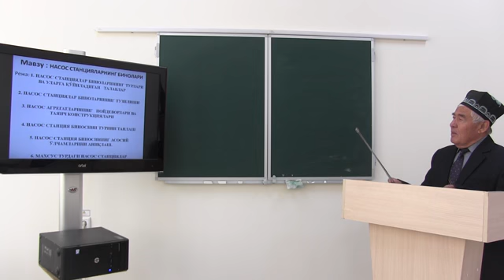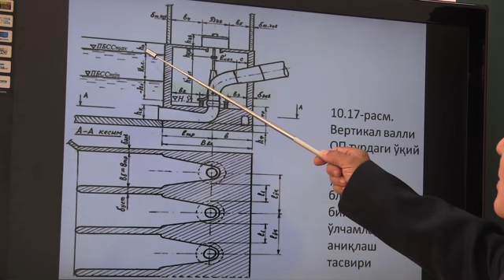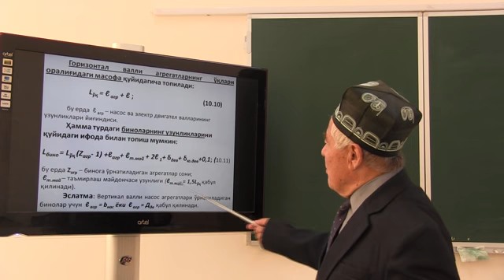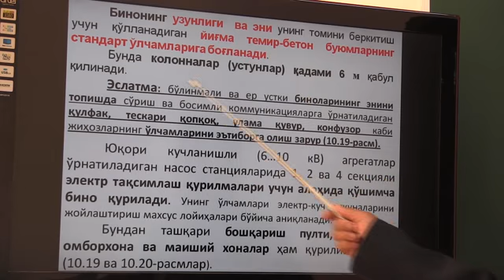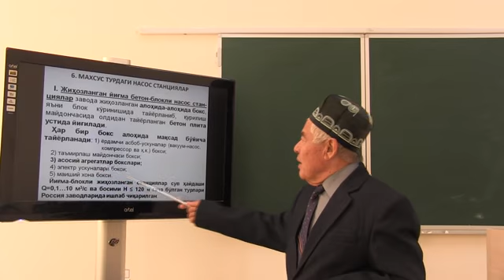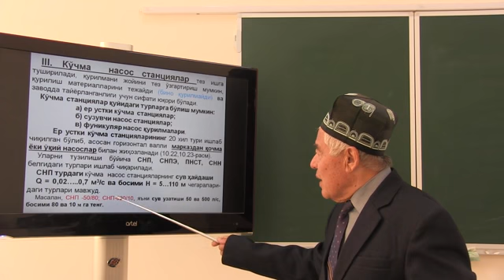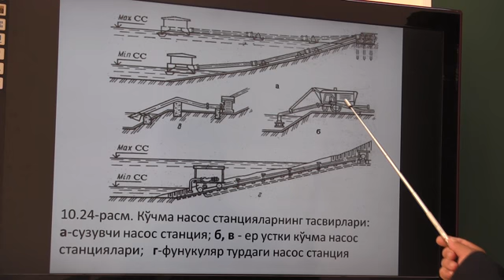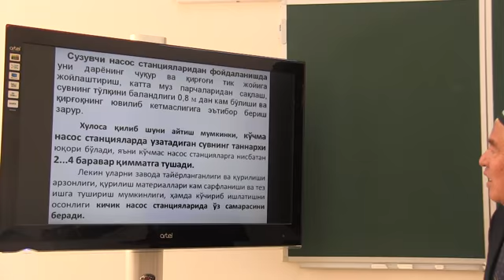OTM: TDAU Andijon filiali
Fan:        Nasos va nasos stasiyalari
Mavzu:   Nasos stansiyalarining binolari
Muallif:  M.Mamajonov